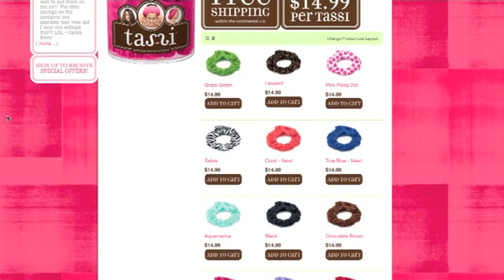Tassi Review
Love Always, ♡ Nikki